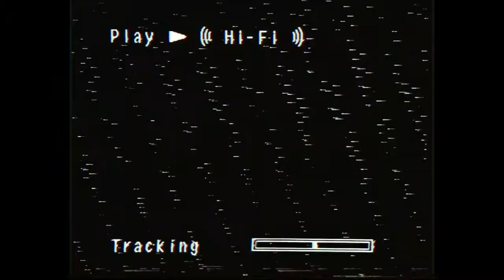SALTY FORTNITE MOMENTS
TIMESTAMP'S ▼
▸ 0:00 | Intro
▸ 0:11 | Random Squad 1 | This Kid Scares Me
▸ 0:19 | Random Squad 2 | Dope Car (:
▸ 0:30 | Random Squad 3 | Help Me!!!
▸ 1:03 | Random Squad 4 | Hello!
▸ 1:11 | Mateo Mateo (:
▸ 1:17 | Salt Girl Moments
▸ 1:31 | Waffle Poppin off
▸ 1:41 | Mateos Real Name is...
▸ 1:49 | Sign Language?
▸ 2:04 | Random Squad 5 | Dis Kid Funny (:
▸ 2:30 | Life & Mateo (:
▸ 2:49 | Outro

CAPTION'S ▼
▸ BLUE: Life
▸ YELLOW: Mateo
▸ PURPLE: Waffle
▸ WHITE: (EXPLAINING & ONE TIME APPEARANCE TEXT)